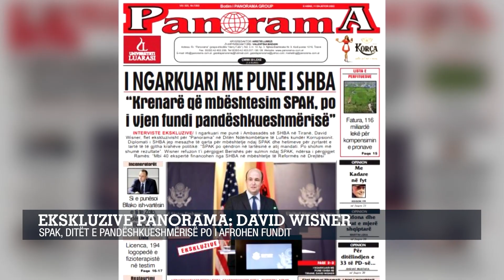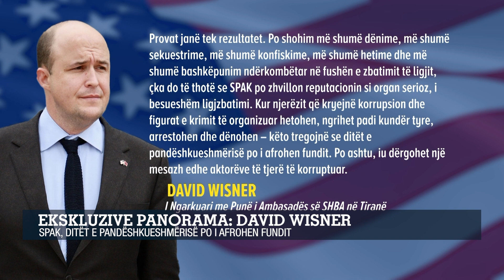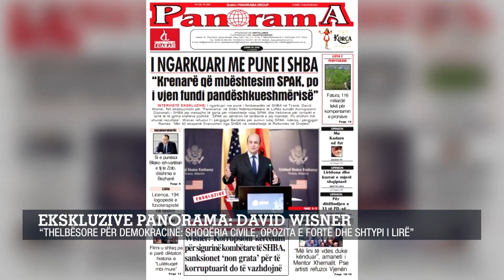Ekskluzive/ “Krenarë që mbështesim SPAK”- David Wisner: Sanksionet ‘Non Grata’ do të vazhdojnë